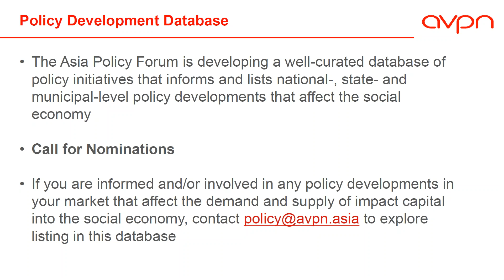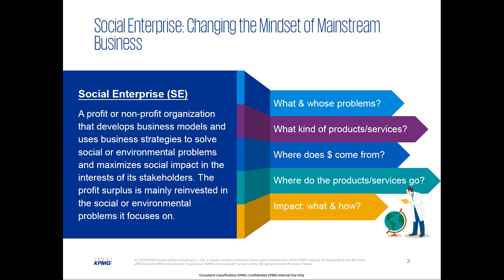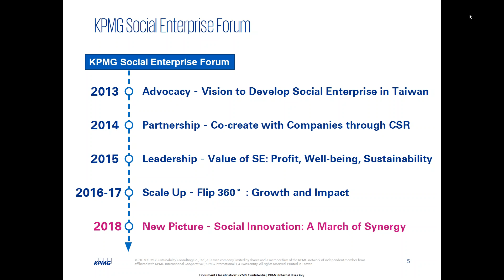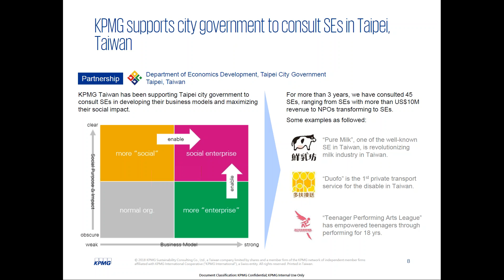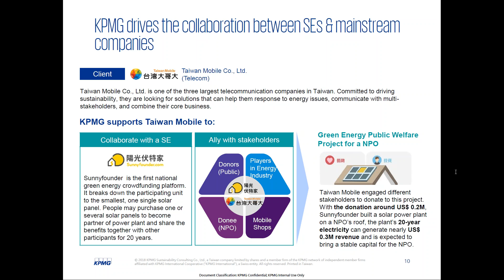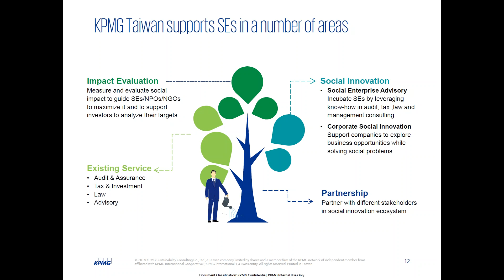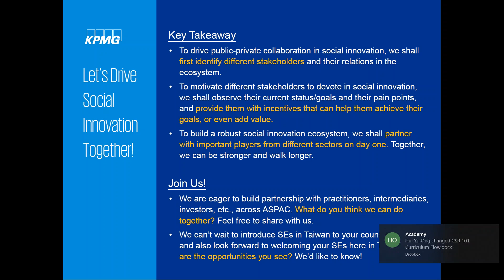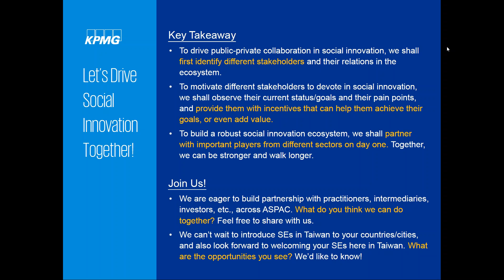Webinar: Leveraging Public Private Collaboration Opportunities for Social Innovation